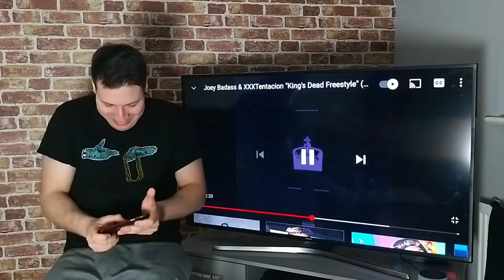Joey Badass & XXXTENTACION - Kings Dead Freestyle Reaction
Intro beat by Boger. This is the link to his channel. -